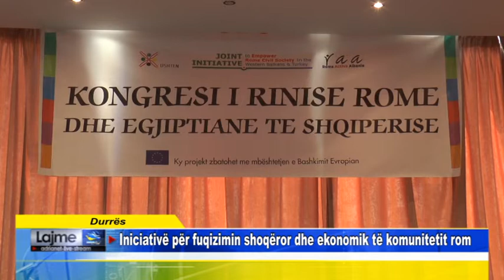Durrës Iniciativë për fuqizimin shoqëror dhe ekonomik të komunitetit rom